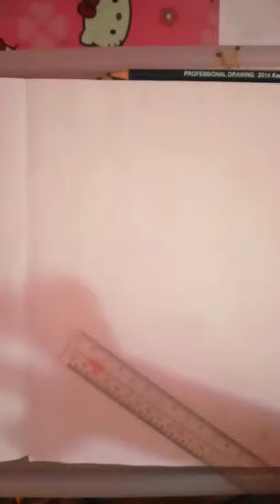drawing graphite pencil [maris racal]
maris racal
maris racal

graphite pencil
graphite pencil